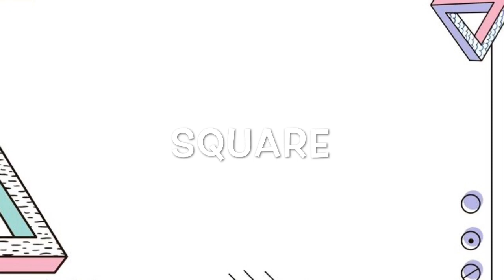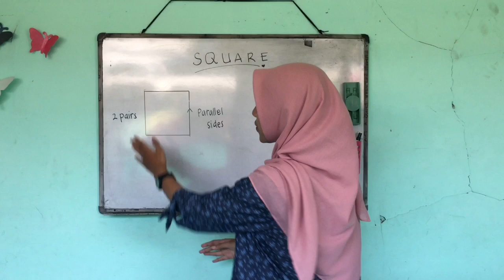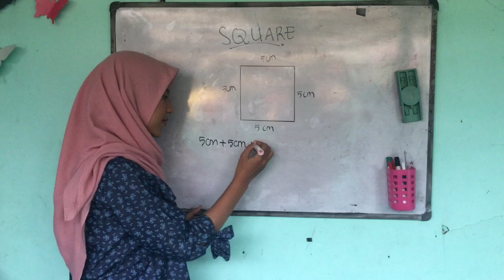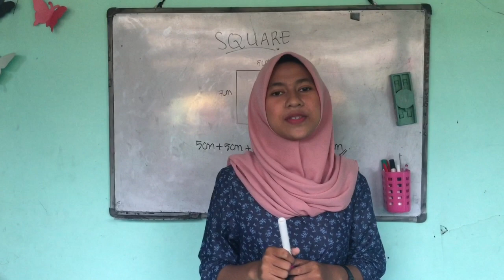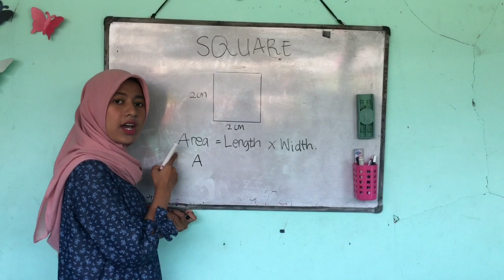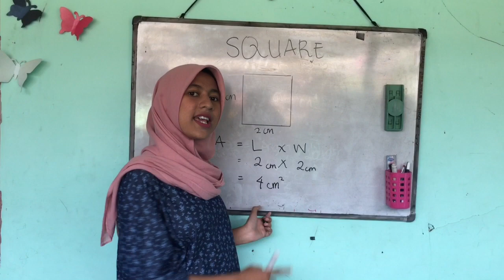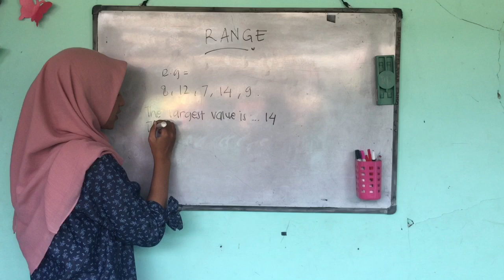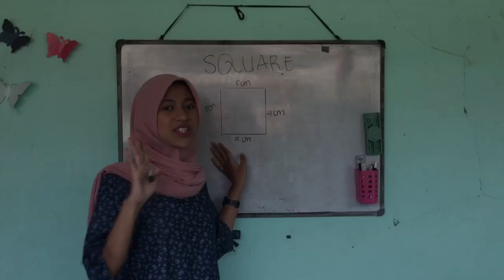SQUARE and RANGE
Assamualaikum Wr. Wb
Hi, Guys!
I’m TRI WINDYAH SEKARTAJI from Mathematics Education, Muhammadiyah Prof. Dr. HAMKA University